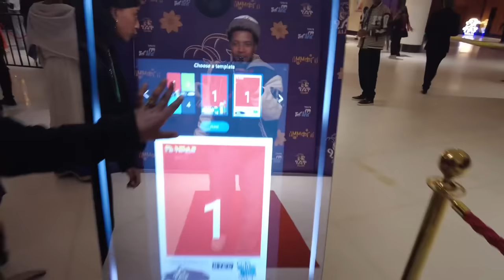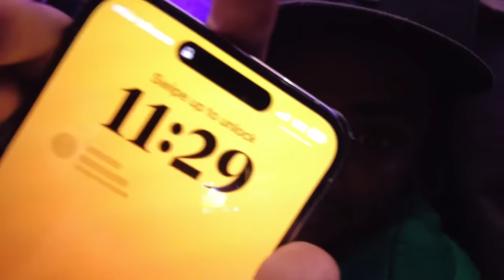ምርጥ ጊዜ ከ ጃኒ እና ቡቻ ጋር | የ ሮፍናን ኮንሰርት ላይ ቀወጥነው 🔥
efigboy Music | Amharic Music | Ethiopian Musicl
DireTube|MinLitazez|Ethiopian Comedy|Ethiopian